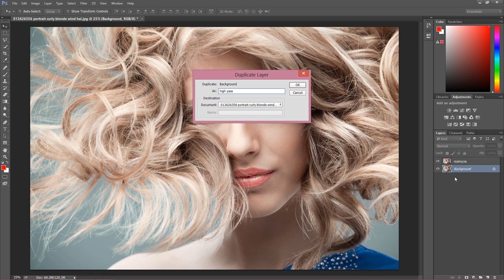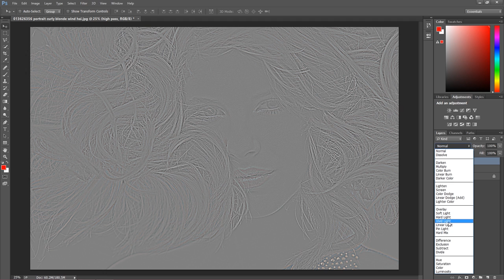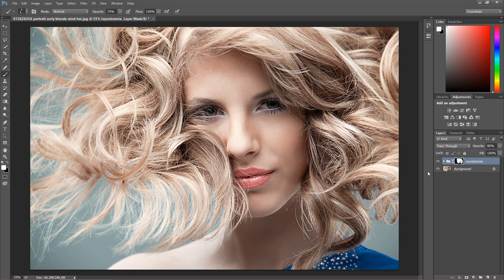Wyostrzanie Zdjęcia - Poradnik Photoshop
Witam!
W tym poradniku z programu Adobe Photoshop, zaprezentuję wam najlepszy, a zarazem prosty sposób na wyostrzenie zdjęcia!
Dodaj niesamowite detale do zdjęcia śledząc tych kilka prostych korków!